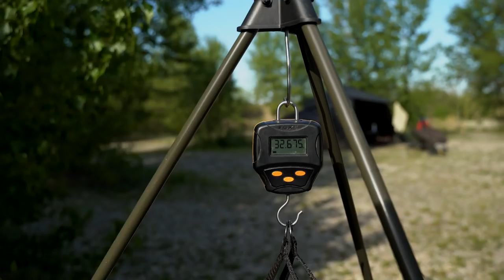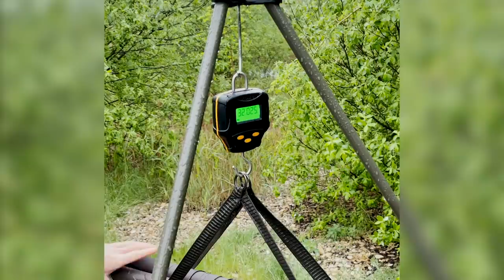Výprava snů - 2x kapr 30+ - Mira Lecián a Dušan Schneider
Když se sen stane skutečností. Dalo by se i takhle nazvat tohle nové video.🤯🐋

Mira s Dušanem si tuhle výpravu nemohli načasovat lépe. Borci trefili dobu, kdy se kapři před třením krmili a tím pádem byli méně ostražití. Borcům se ani ve snu nezdálo, že by si během jejich výpravy každý potěžkal kapra o váze 30+ kg.🎣🤯🐋

Dejte vědět dolů do komentáře, jak se Vám video líbilo!🤗